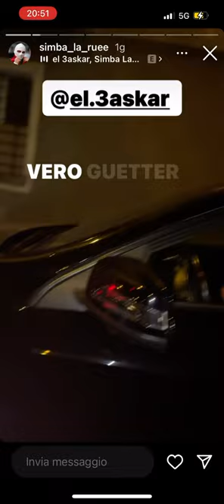Simba la rue deride i giornalisti in tribunale